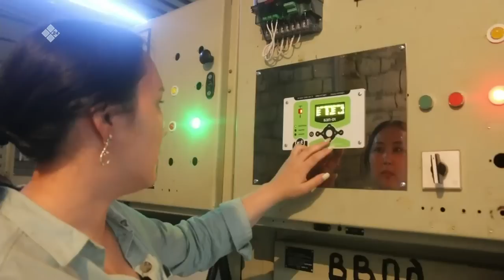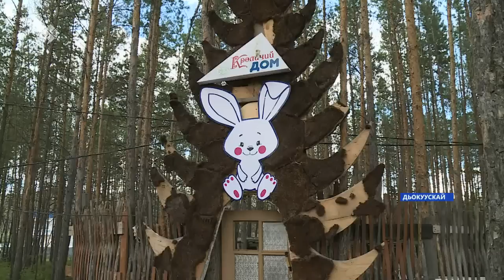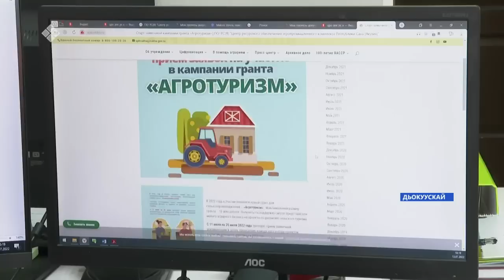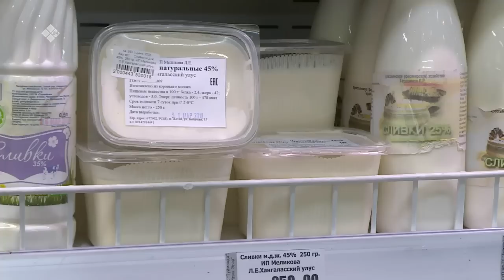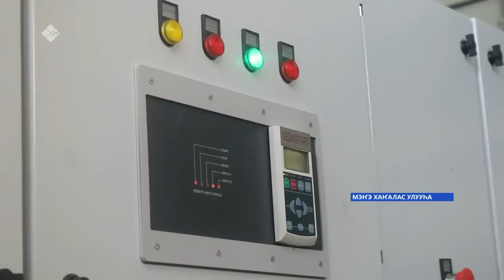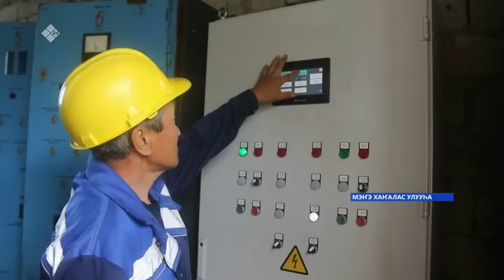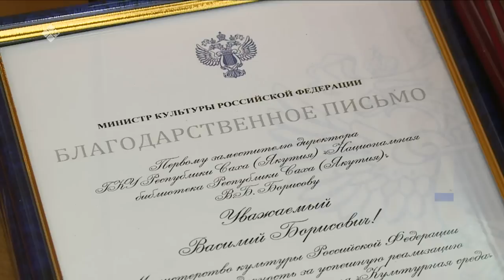«Саха сирэ» информационнай биэрии. От ыйа 13 күнэ 20:30ч